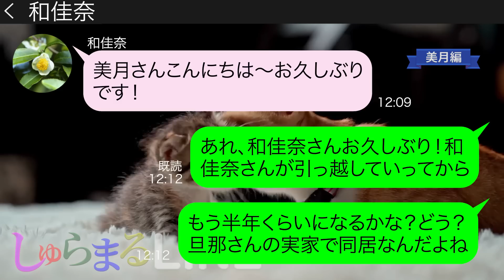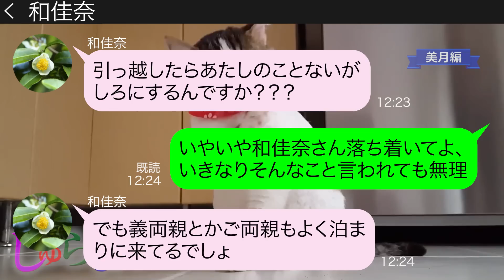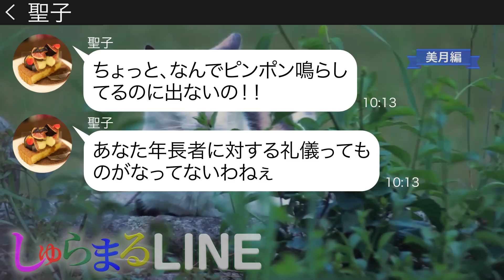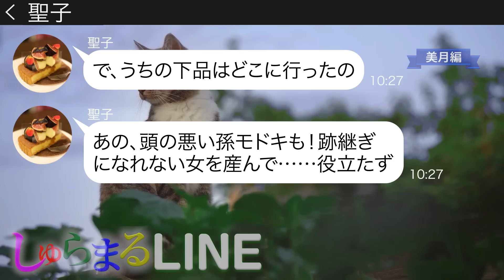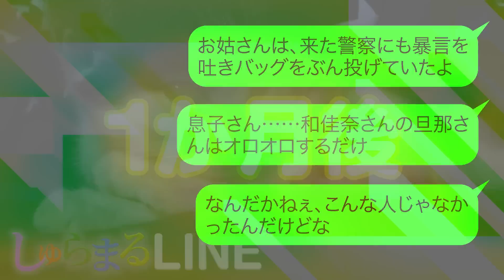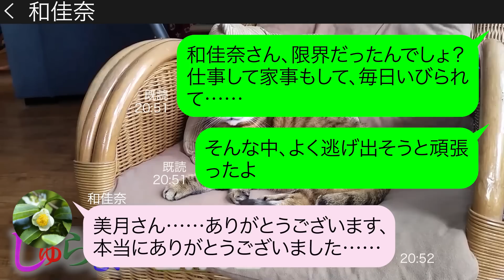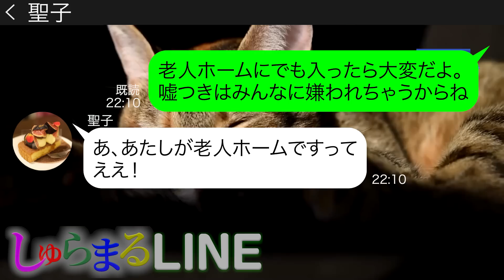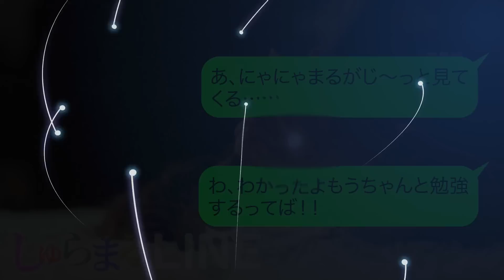何度も断ったのに温泉旅行用に私の家をホテル代わりにしようと企むママ友【LINE】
●登場人物●
美月→毒舌ママ
和佳奈→以前近くに住んでいたママ
聖子→和佳奈の姑
◆目次
0:00 chapter1
0:28 chapter2
4:15 chapter3
7:44 chapter4
10:20 chapter5
11:59 その後